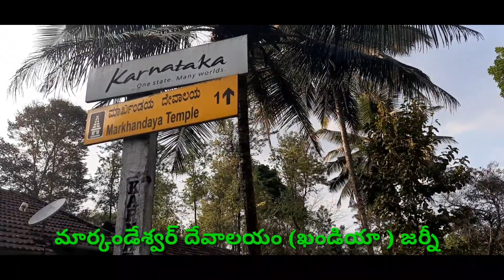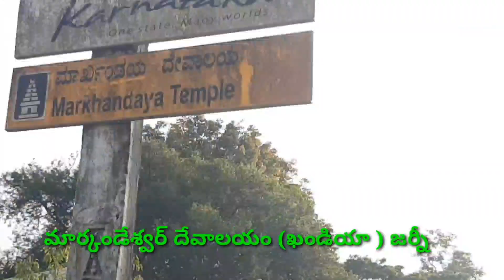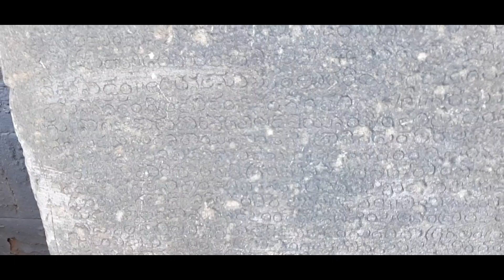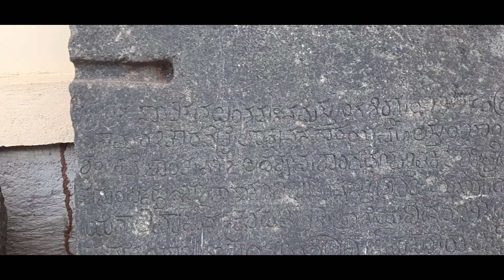Markandeshwar swamy Temple Journey Subbu From Sivapuram # Khandya Videos # Markandeshwara Videos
The Markandeshwar Mahadev temple is a Shiva temple (not to be confused with 8th century temple Markanda Mahadev, Chamorshi), located in the town of Shahabad Markanda, which is situated in the Kurukshetra district of Haryana in North India. The name Markandeshwar is associated with Maharishi Markandeya, a great devotee of Shiva.

The Shahabad Markanda town lies on the banks of the river Markanda river, Haryana, a tributary of the Ghaggar, and a part of the ancient Vedic Saraswati River basin system. The river derives its name from Maharishi Markandeya as well and several ancient ashramas of Rishi Markandeya can be seen along the banks of the river in the neighboring districts

The walls of the Markandeshwar Mahadev temple carry a scene depicting Lord Shiva saving Rishi Markandeya from Yamraj, the Hindu God of death.
Markandeya was an exemplary son, who was destined to die at the age of 16. He grew up to be a great devotee of Shiva and on the day of his destined death he continued his worship of Shiva in His form of Shivalingam. The messengers of Yama, the God of death were unable to take away his life because of his great devotion and continual worship of Shiva. Finally, Yama came himself to take Markandeya's life away and sprung his noose around the young sage's neck. By mistake, the noose landed around the Shivalingam and out of it, Shiva emerged in all his fury attacking Yama for his act of aggression. After defeating Yama in battle to the point of death, Shiva then revived him, under the condition that the young Markandeya would live forever. Thus, the Maha Mrityunjaya Stotra is attributed to Maharishi Markandeya.